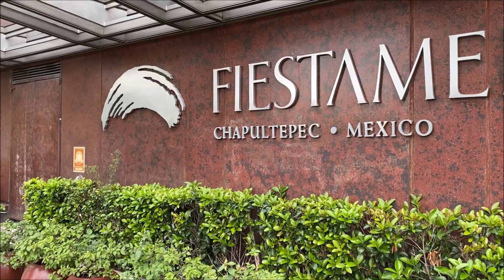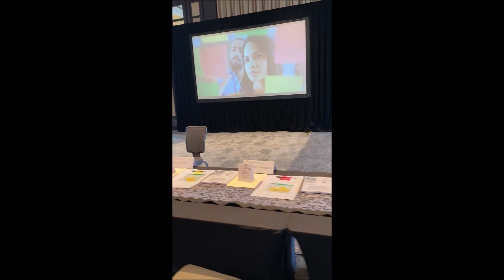CERTIFICACIÓN ADMINISTRACIÓN DE PROYECTOS EN CDMX (11 JULIO 2021)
Certificación Administración de Proyectos en Ciudad de México (11 Julio 2021)

GEO
Gestión de la Excelencia Operacional